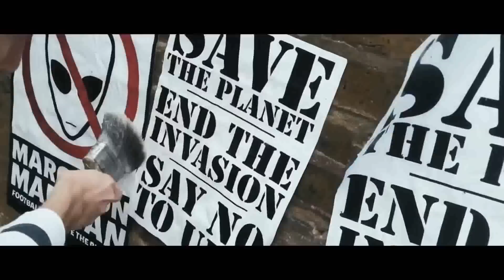GALAXY11 El Comienzo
Los mejores, los más valientes, nuestro equipo. Los mejores jugadores de fútbol del mundo se han unido para salvar nuestro planeta.